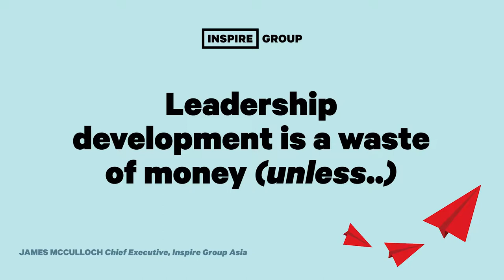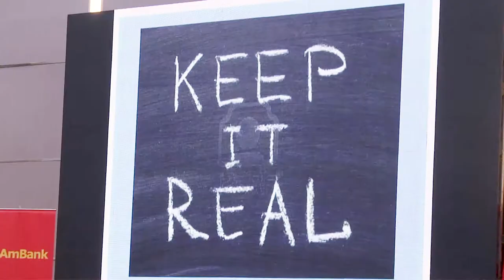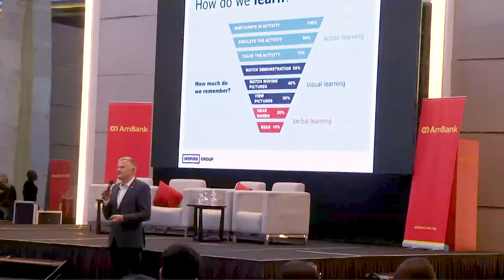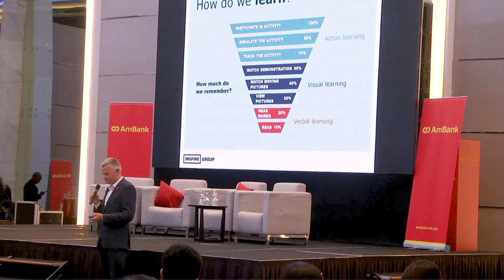Inspire Group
Leadership development is a waste of money. Unless...